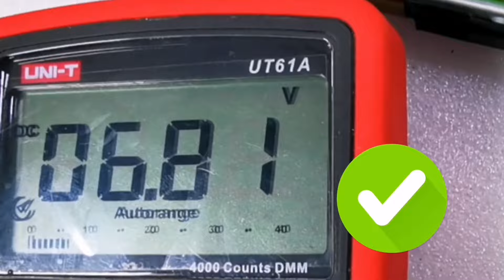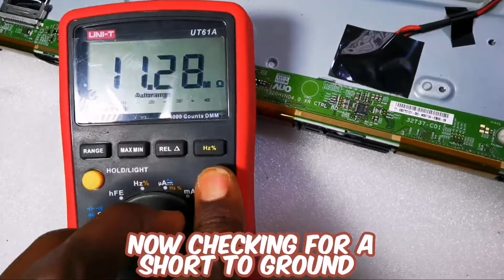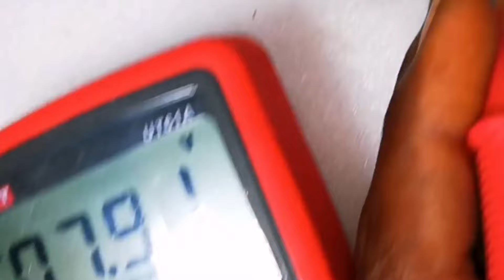INTRIGUING REPAIR - Puzzling Simple Root-cause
Sony Bravia TV had a simple, yet puzzling root-cause. Very easy to fix if you know where to look.

With gentle hand movements and the faint hum of electronic equipment, this video promises a tranquil experience for both enthusiasts and relaxation seekers alike.

Join us on this calming journey to restore visual harmony and functionality to your television screen.